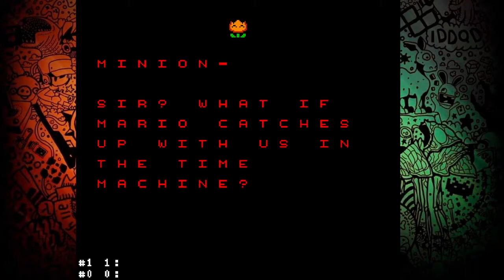Super Mario World Mushrom Kingdom Meltdown